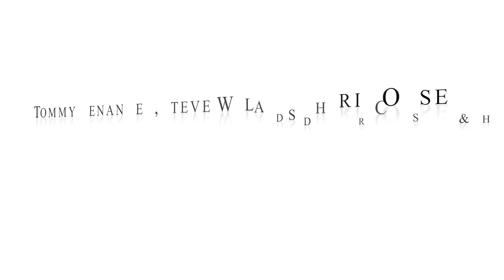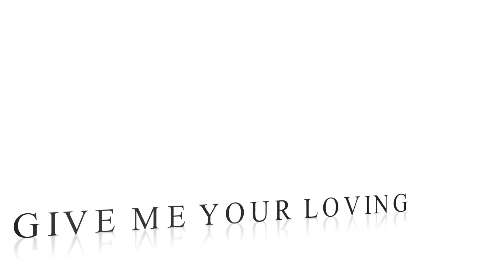RADIOACTIVE F4UR PROMO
10 years in the making it's finally time for the long awaited 4th RADIOACTIVE album.
Written and produced by Tommy Denander.
Mixed by Lars Chriss
Mastered by Micke Lind

Featuring an amazing cast of vocal legends like Jimi Jamison, Fergie Frederiksen, Bobby Kimball, Steve Walsh, Jeff Paris, Dan Reed, Robin Beck, Jean Beauvoir, James Christian, David Roberts and more.